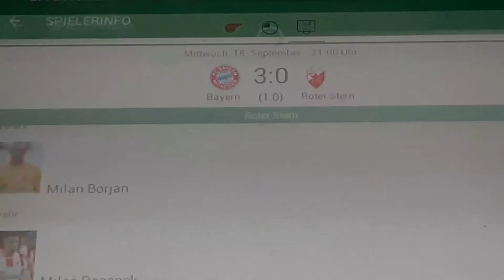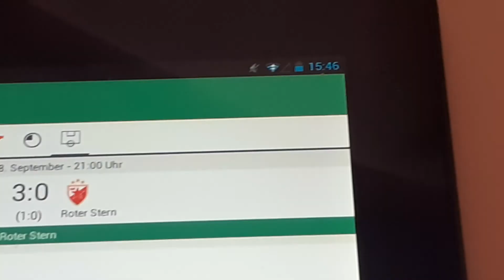Bayern München gegen roten Stern